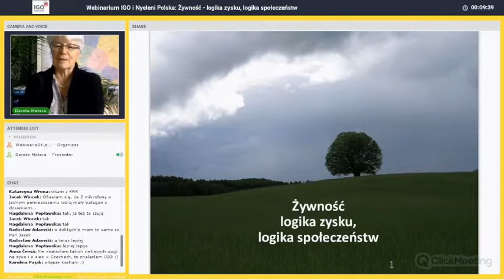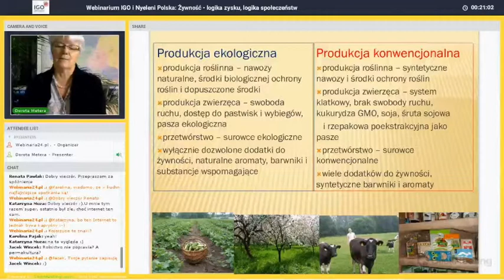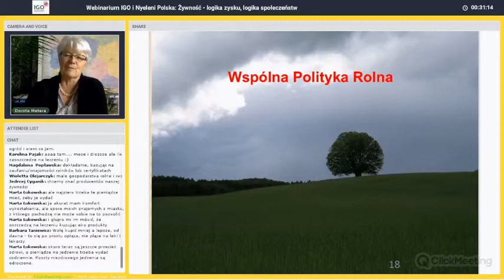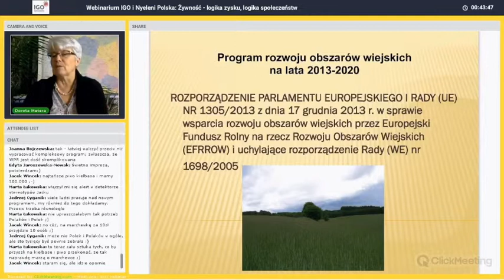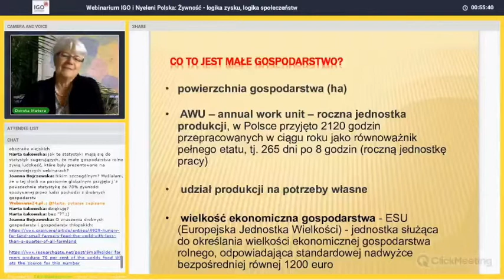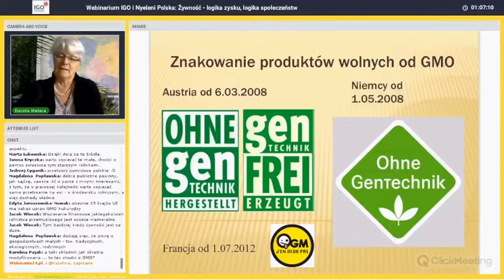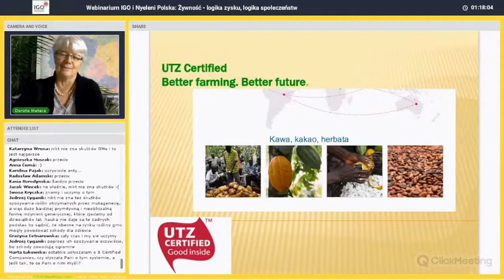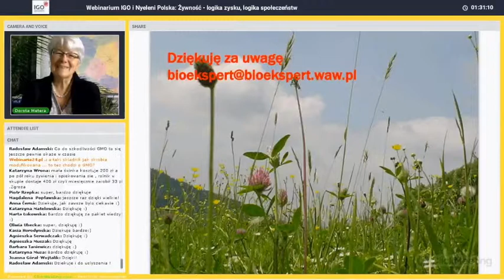Żywność - logika zysku, logika społeczeństw - webinarium 2017.11.27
Zapis webinarium zorganizowanego przez IGO i Nyeleni Polska 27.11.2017.

Prelegentka: Dorota Metera.

Tematyka:

Wspólna Polityka Rolna
Rolnictwo zrównoważone
Rolnictwo ekologiczne
Sprawiedliwy Handel

Webinaria organizowane są w ramach projektu „Drobni rolnicy pokonują głód na świecie”. Projekt jest współfinansowany w ramach programu polskiej współpracy rozwojowej Ministerstwa Spraw Zagranicznych RP.